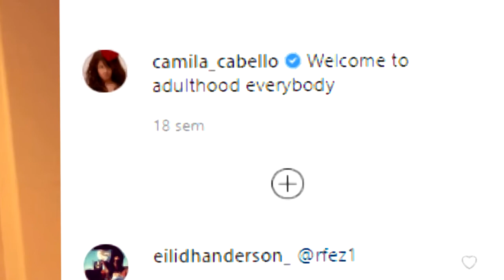CAMILA CABELLO ENAMORA A SUS FANS CON ESTE BAILE